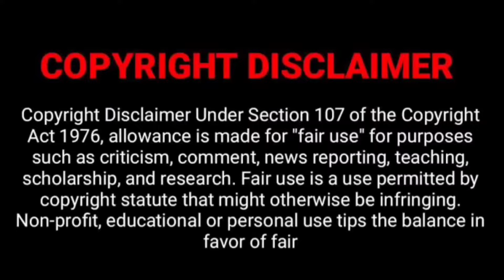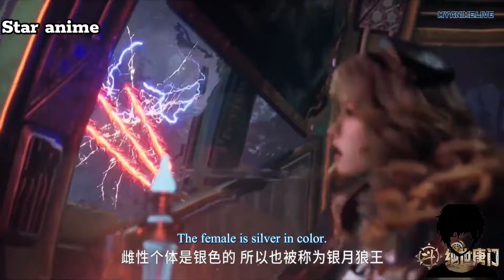ஆன்மா உலகம்-2-ல episode-53 |தமிழில்|tamil explain with star anime explainer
soulland2 all anime all anime in tamil#star anime explainer#chinese drama